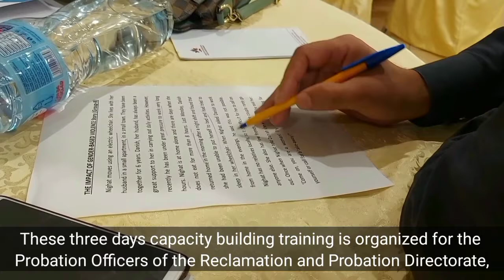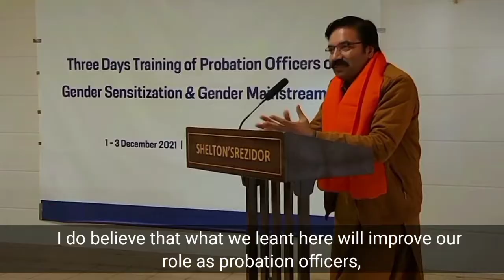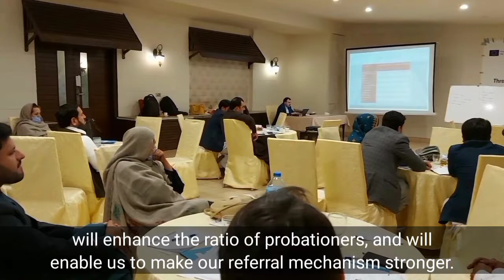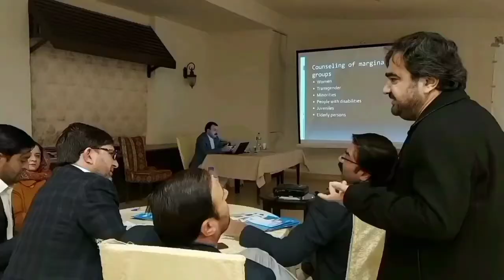Three Days Training For Probation Officers On Gender Sensitization and Gender Mainstreaming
Rpt By Sidra Ayan
Video Presented by Aizazmirnair.khan